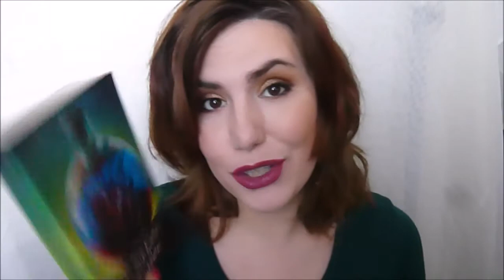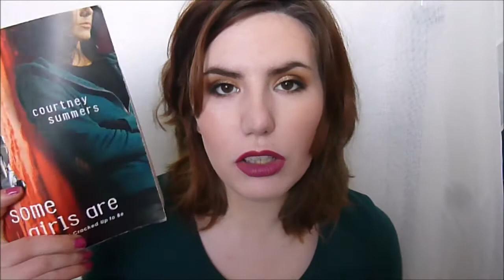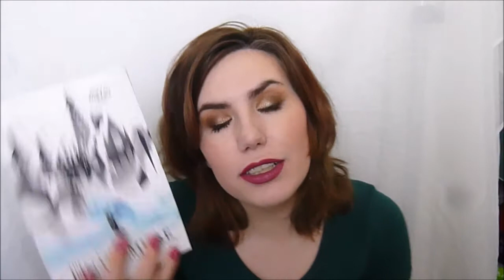Weekend Bookends | 15 March 15 | ThatGallowayGirl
Books Featured
The Sin Eater's Daughter by Melinda Salisbury
Daughter of the Forest by Juliet Marilier
The Final Empire by Brandon Sanderson
Storm Siren by Mary Weber